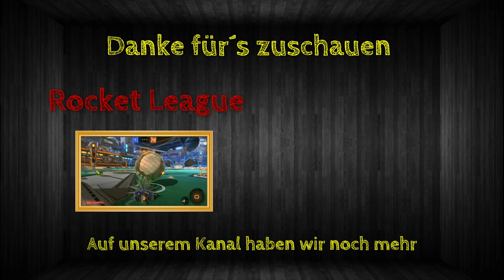Wie hoch geht es eigentlich? | Satisfactory | S01/E21